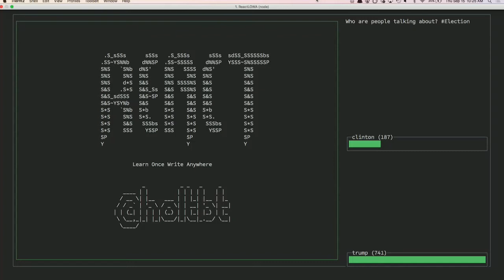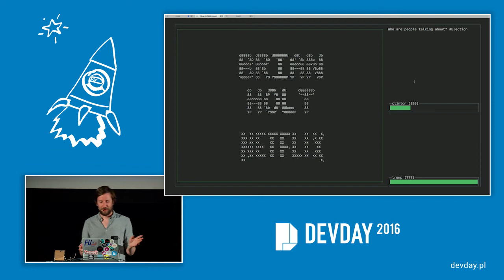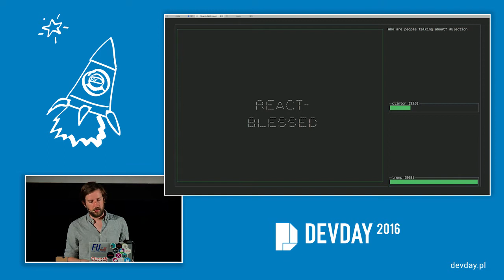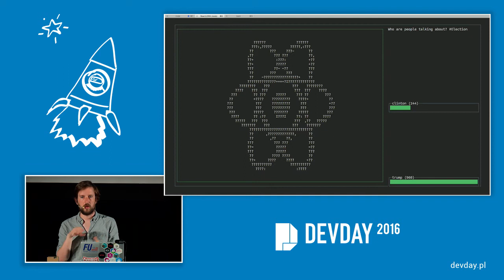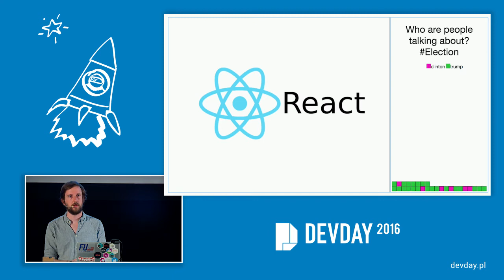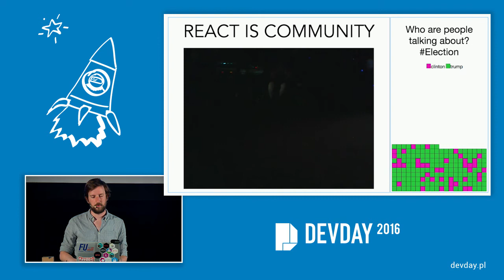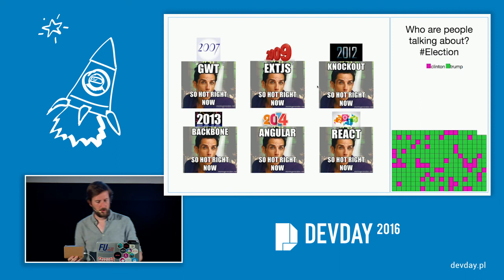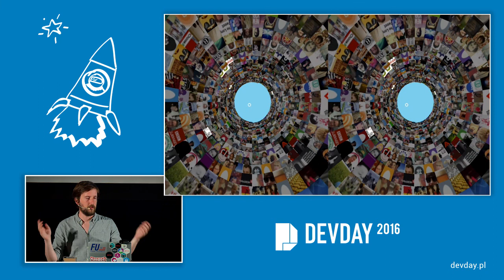Brian Holt - React: Learn Once Write Anywhere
"React: Learn Once Write Anywhere"

React has set the Front-End development world on fire. It seems nearly over night that React became the darling of JavaScripts developers everywhere and before you knew it, sites like Netflix, reddit, Khan Academy, Airbnb, and more were rewriting entire front ends to harness that power.

The React inferno isn't contained to just the DOM though; other communities have taken notice and are beginning to harness the power of the one-way data flow that React enforces. In this talk we'll give you a brief overview of why React is so (r)evolutionary for user interface development and some other communities that have taken hold of it as well. We'll talk about seeing React everywhere from the DOM to the terminal, native mobile, game consoles, three dimensional environments, and even virtual reality.